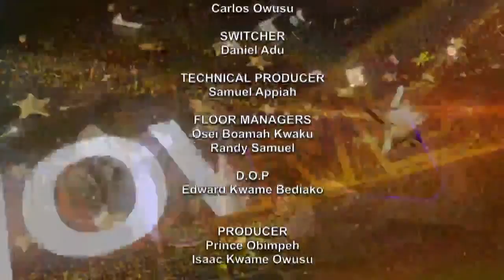United Showbiz with Empress Nana Ama McBrown - Part 2 (09/01/2021)